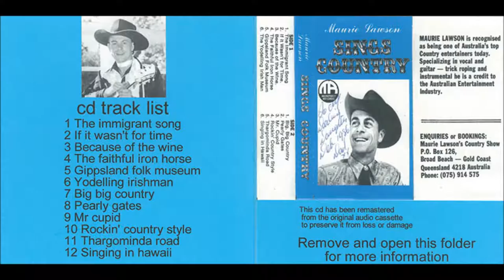Maurie Lawson Sings Country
Maurie Lawson
Sings Country

1 The immigrant song
2 If it wasn't for time
3 Because of the wine
4 The faithful iron horse
5 Gippsland folk museum
6 Yodelling Irishman
7 Big big country
8 Pearly gates
9 Mr cupid
10 Rockin' country style
11 Thargominda road
12 Singing in Hawaii

*** Special thank you to Gordon Beinke ***